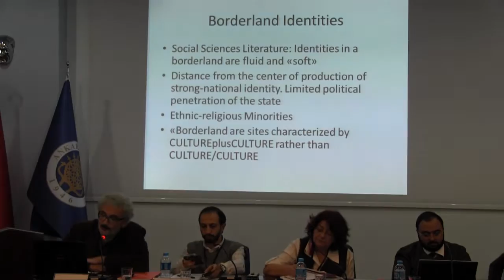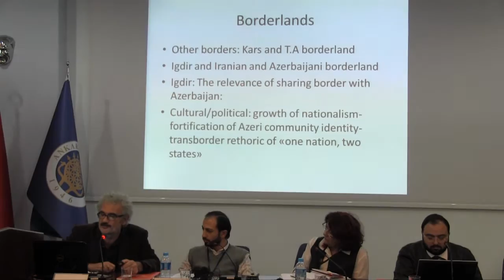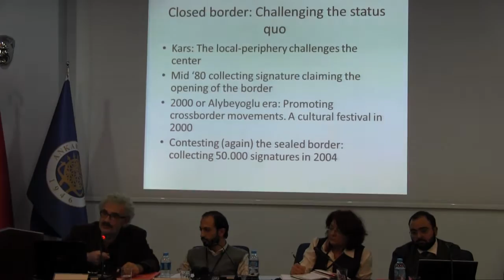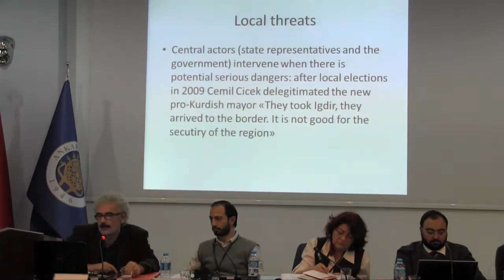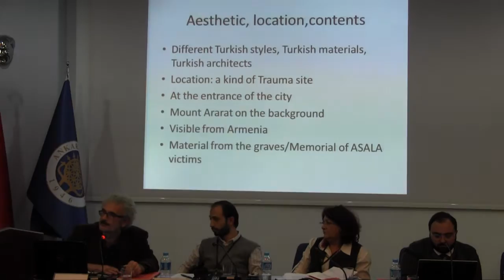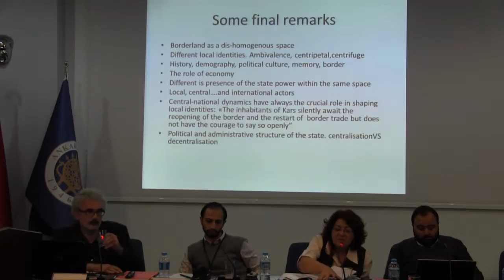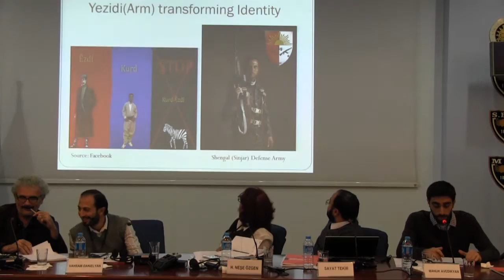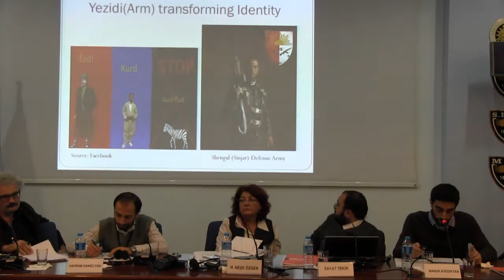The Sealed Gate: Turkey-Armenia Border - "Sealed Border Accounts"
00:05 H. Neşe Özgen, Chair
02:16 Vahram Danielyan, Boredom as a Metaphor for a Karsian Existence in the Novels: Land of Nairi by Yeghishe Charents and Snow by Orhan Pamuk
21:01 Fabio Salomoni, Kars and Iğdır: Ambivalent Memories and Identities in a Border Region
44:45 Sayat Tekir, Looking at Turkey from the Armenian Border
01:04:40 Manuk Avedikyan, The Yezidi Armenian Community’s Perspective Towards the Closed Armenian-Turkish Border01:40:06
01:31:07 Q & A

The conference Sealed Gate: Prospects of the Turkey-Armenia Border organised by the Hrant Dink Foundation and Ankara University, Faculty of Political Science, Department of Economics was held in Ankara on November 22-23, 2014.